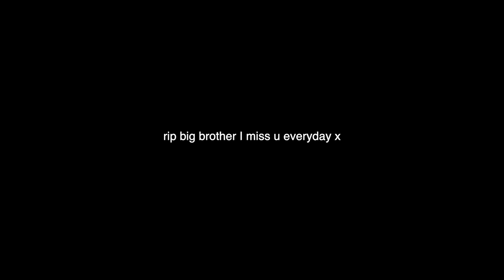I’m CLAUSTROPHOBIC daRReN